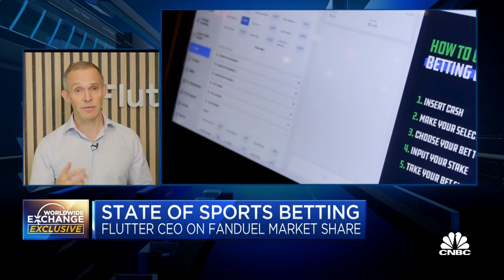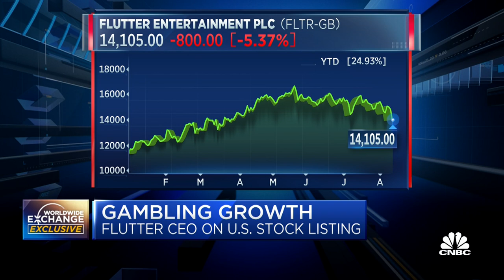Flutter CEO Peter Jackson on quarterly earnings and gaming competition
Peter Jackson, CEO of Flutter Entertainment, discusses the most recent earnings report and the outlook for the company.